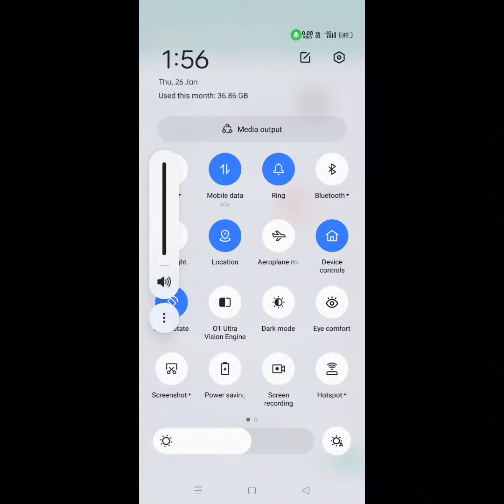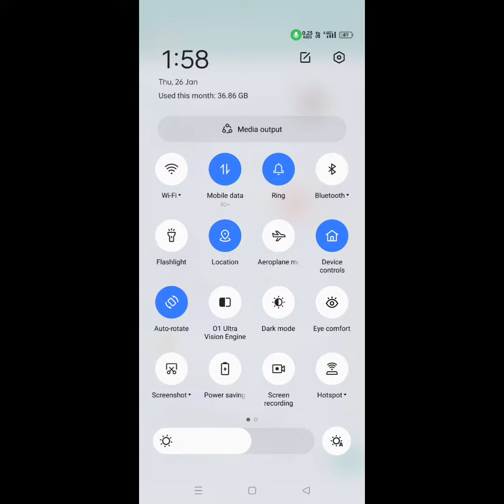GPSTR Final List BC Nagesh Sir Audio Discussion